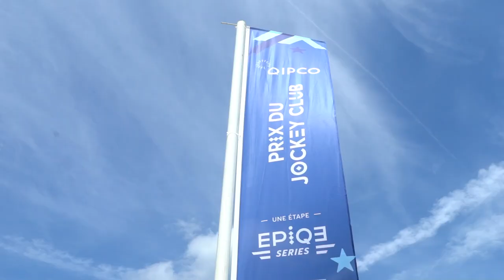Retour sur le QIPCO Prix du Jockey Club 208